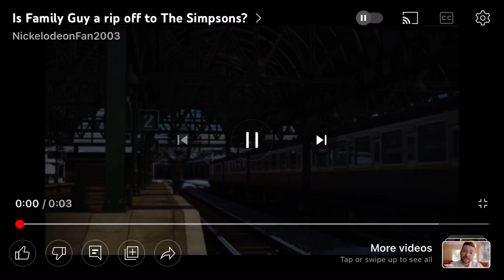Is The Shiny Show a rip-off of Fimbles?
No! Because even though they’re both from Open Mind Productions, they have nothing in common.

NOTE: I like Thomas and Friends.

Credit to HiT Entertainment.